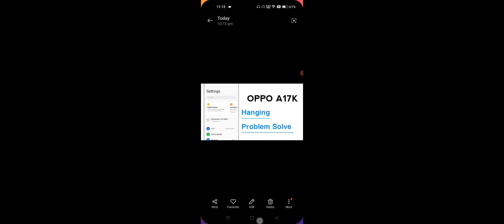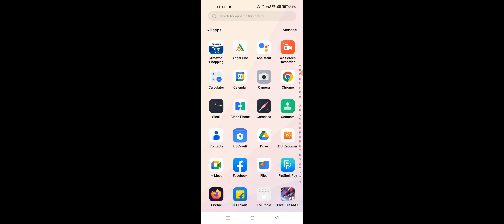OPPO A17K Hanging Problem Solve